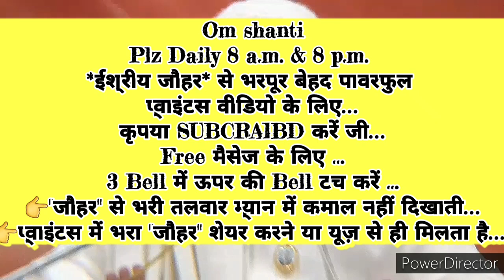घर-ग्रहस्थ में रहते हुए भी 👉स्वयं के स्वरूप को सामने इमर्ज करने की 🇲🇰ईश्वरीय🇲🇰‌ 🧘योग विधि🧘